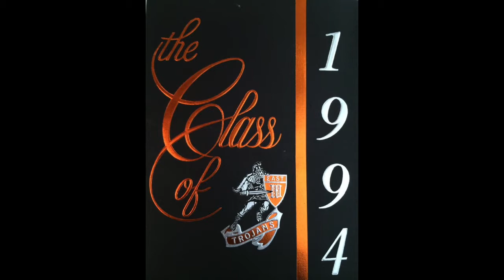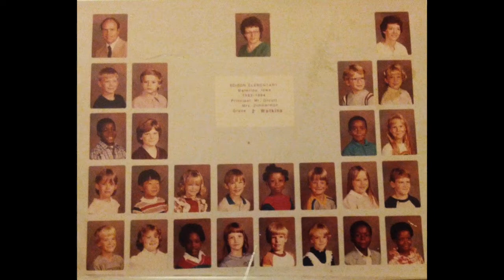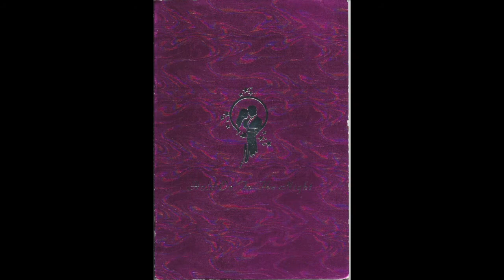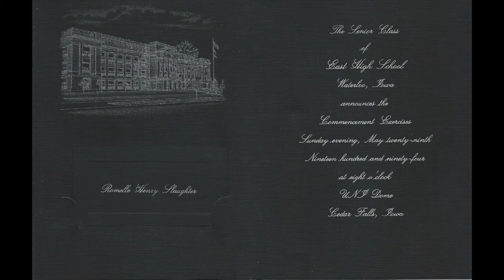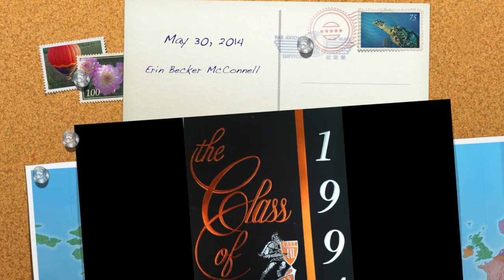EHS 20th Reunion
Waterloo East High School 20th Class Reunion. Photos are not comprehensive of the Class of 1994, only those offered in the collections from Erin, Kysha, Romelle, and odd pix posted on FB in the last couple of weeks. All meant in good fun, never to embarrass.